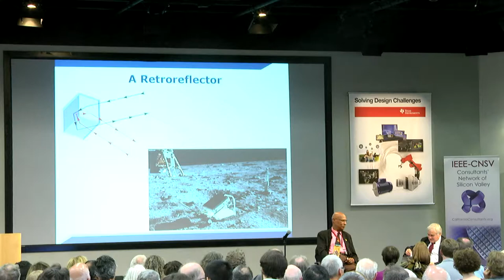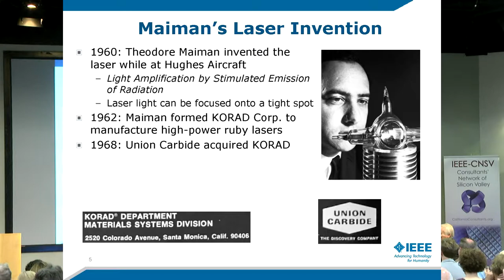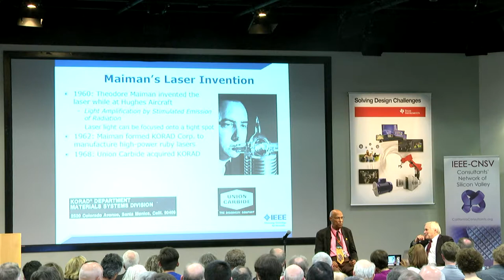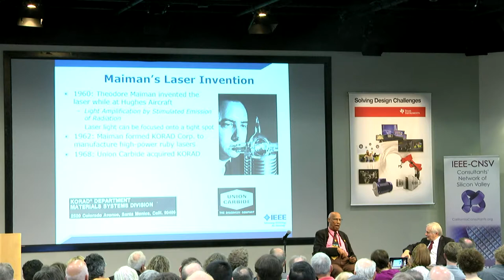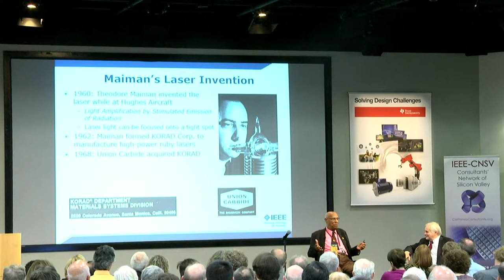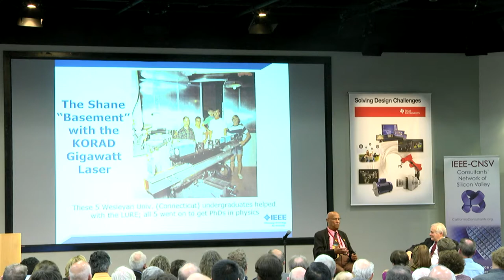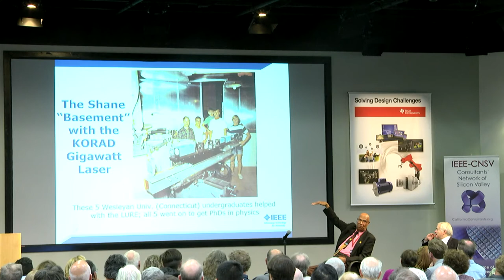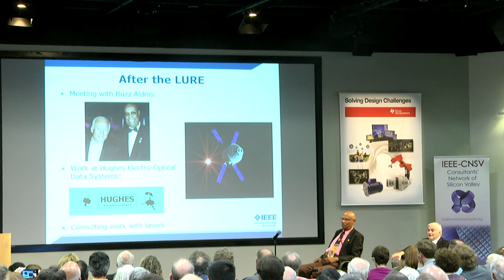Ted Maiman & His Laser Invention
Hal Walker talks about Ted Mainman and his decision to break away and start his own company after Hughes decided on MASERs, instead of LASERs.